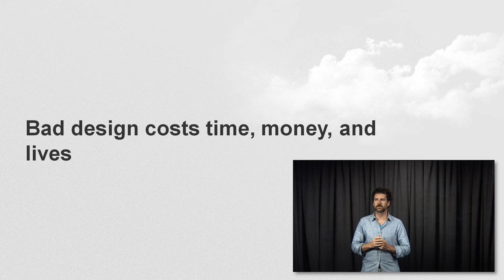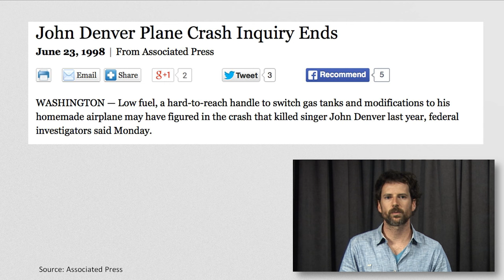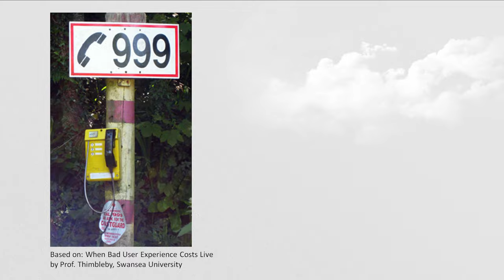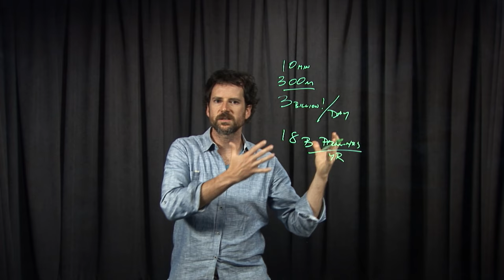Lecture 1.2.1 Human Computer Interaction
This video is part of a Coursera course, Human-Centered Design: an Introduction and Design Principles: An Introduction

This course is part of the Interaction Design Specialization led by Scott Klemmer of UC San Diego. In this specialization, you will learn how to design technologies that bring people joy, rather than frustration. You'll learn techniques for rapidly prototyping and evaluating interfaces; how to use these designs to get feedback from other stakeholders; how to conduct fieldwork unearth design ideas; principles of visual design; and how to perform and analyze experiments.